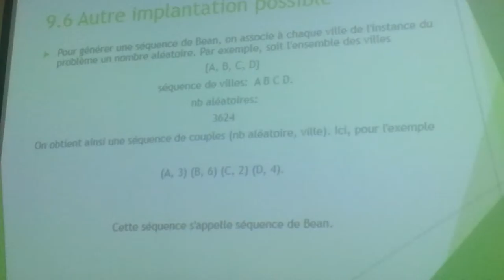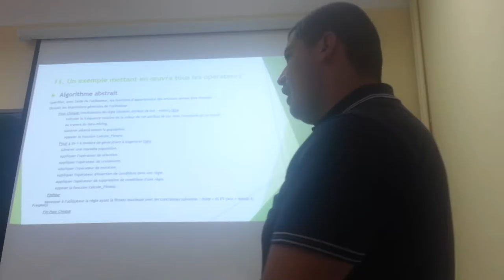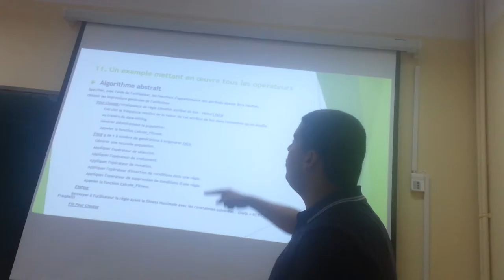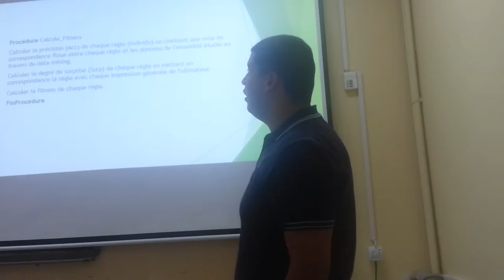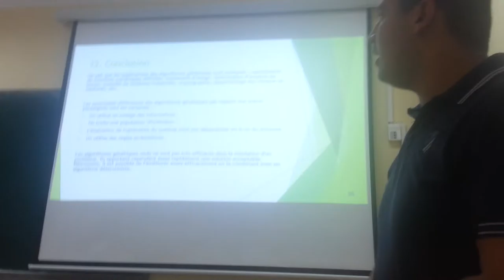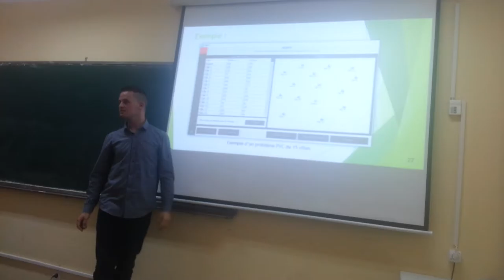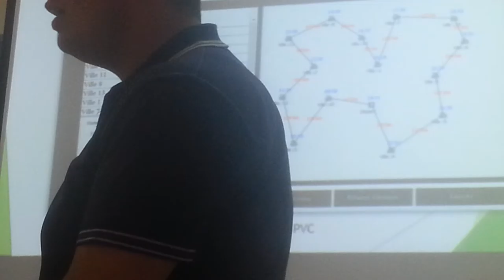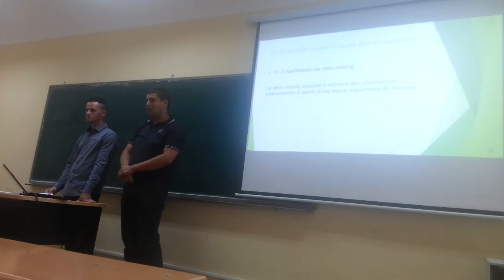Chennouki Ayyoub - Soutenance Master 2 | Génie Logiciel 21 Juin 2016 espiode 2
Photographie : Leghrib Badreddine .